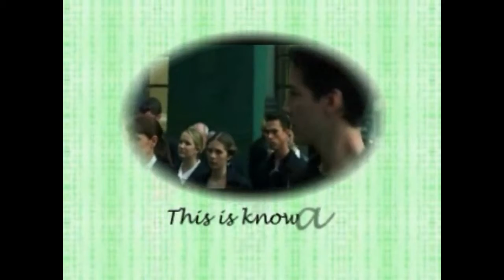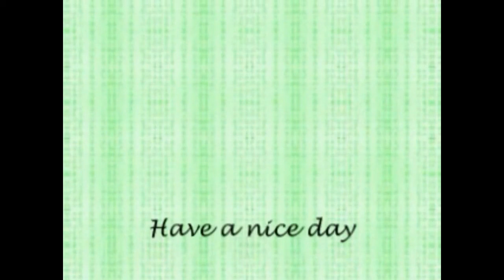The matrix resurrections, I am human, I do not want to die!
I am human and I do not want to die! The problem is choice

It cost nothing to like ! You know what they say about the life you save.

The matrix book they do not want you to read

Because they prohibit me from working!